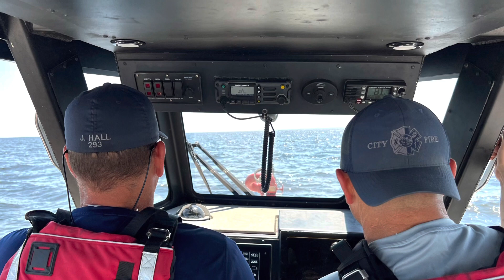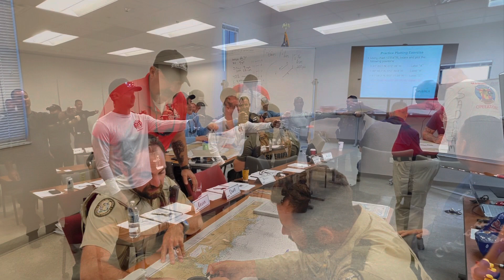BOSAR Charlotte County 2023